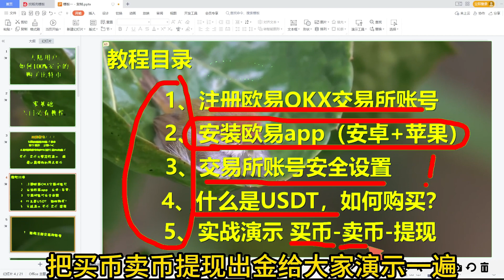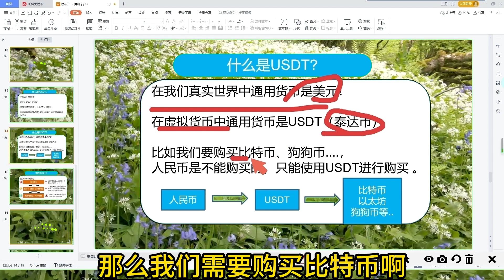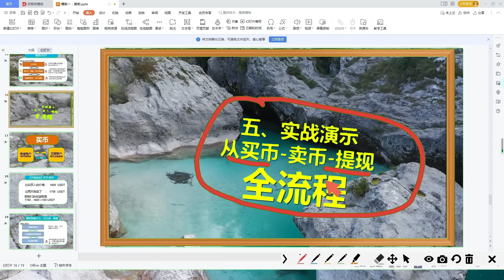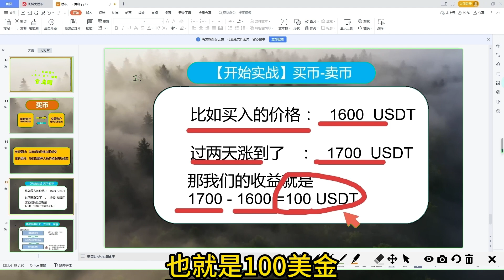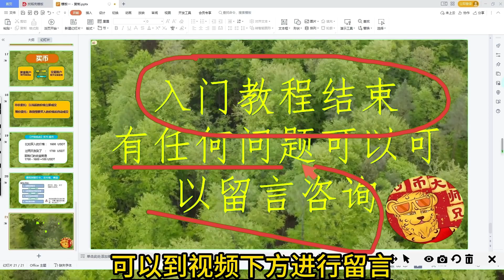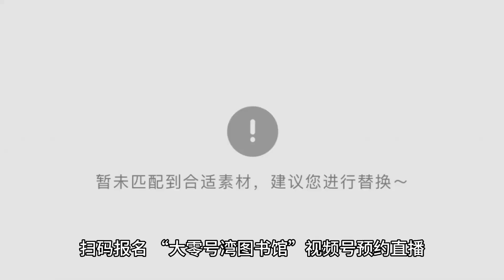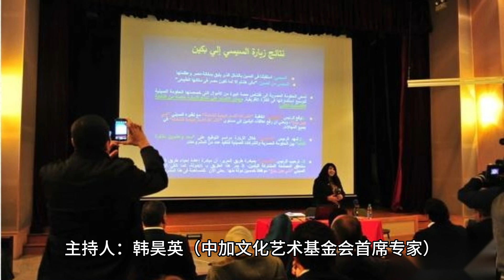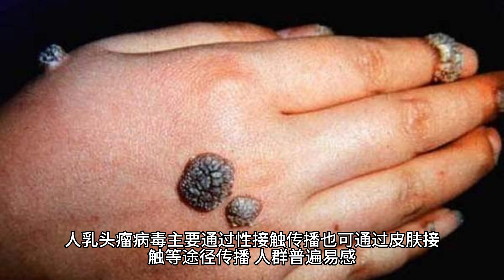在国内用人民币购买USDT教程（支付宝）。以太币交易平台排行#什么是BTC合约交易，国哪比特币合法吗 支付宝购买TRX|国人怎么买USDT。比特交易平台